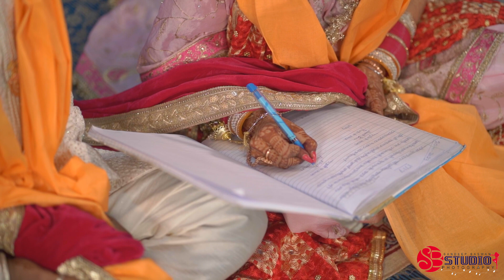A Film By SB Photography Best Cinemetic Wedding Highlights 2024 l Call-9465455945,7888628884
A Film By SB Photography Best Cinemetic Highlights Loving Couple I Neetul Weds Naresh l Call-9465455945,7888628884
Film by- SB Studio Photography

 / sbstudiophot.  .

 / sbstudiophotography